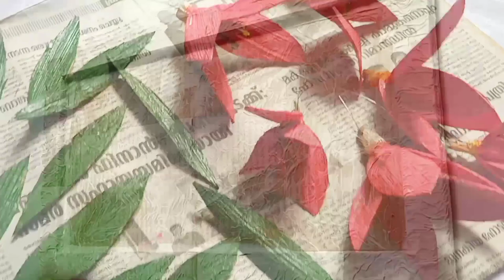wall hanging craft ideas/best out waste / home decoration ideas#diy craft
wall hanging craft idea /best out of craft/home decoration idea

wall hanging
home decoration ideas
Flower craft ideas
best Wall hanging craft ideas
decoration ideas
DIY craft
flower wallhanging craft
easy wall hanging ideas
decoration ideas